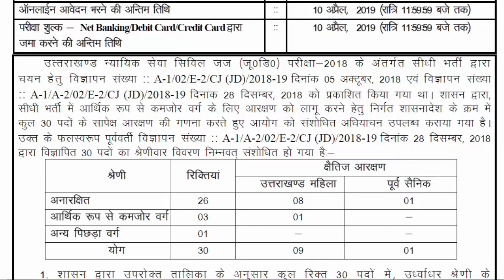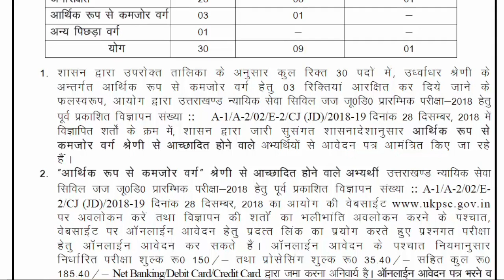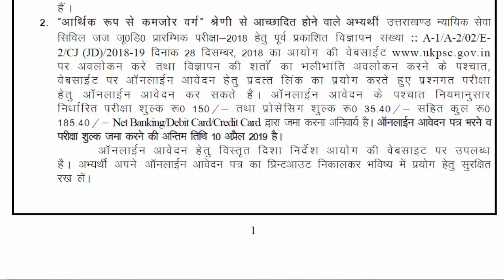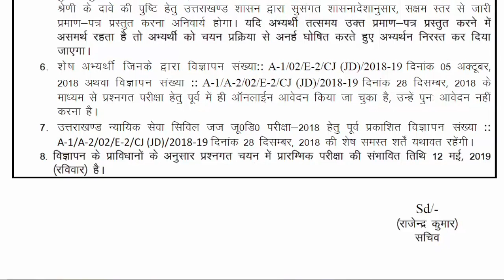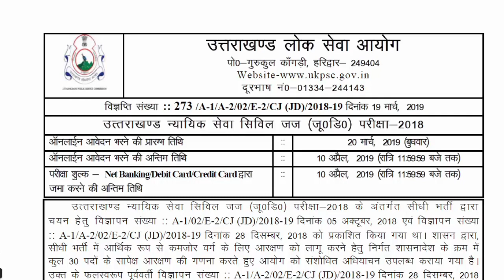Uttarakhand Govt Jobs | UKPSC | Civil Judge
This is a Uttarakhand Govt Jobs update video.
UKPSC | Civil Judge(JD)

UttarakhandGovtJobs-UKPSC